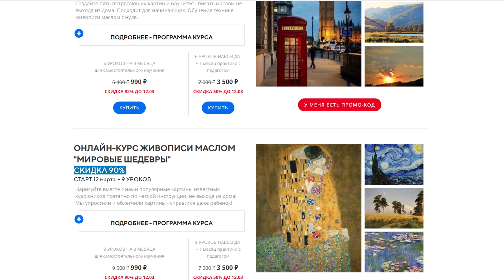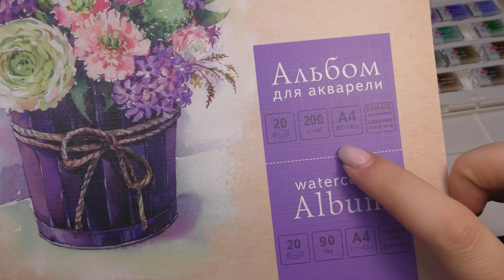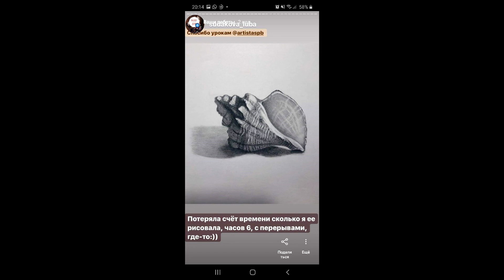Акварель на ногтях/Первый раз/Моя весна 2021/Учусь рисовать/Приятный отдых 🥰🥰🥰